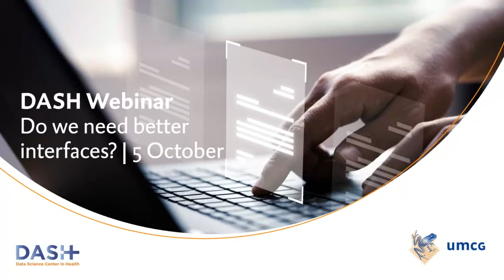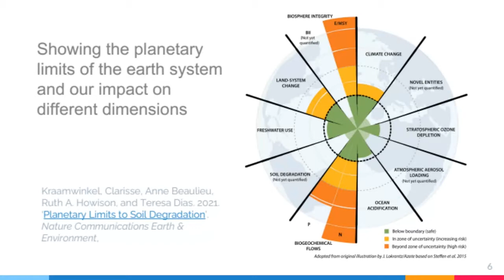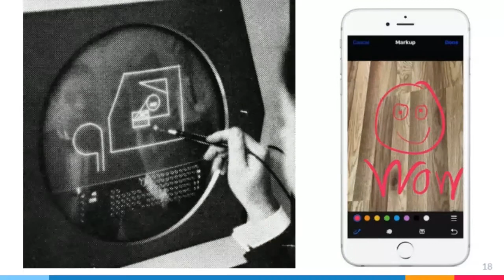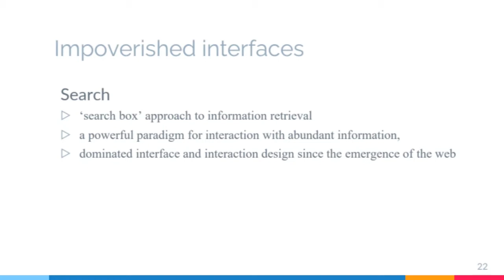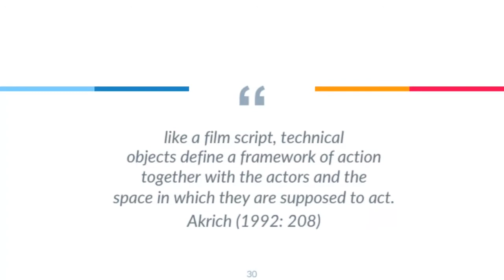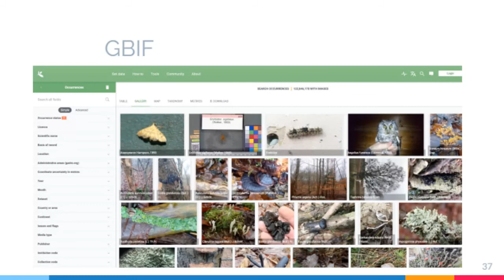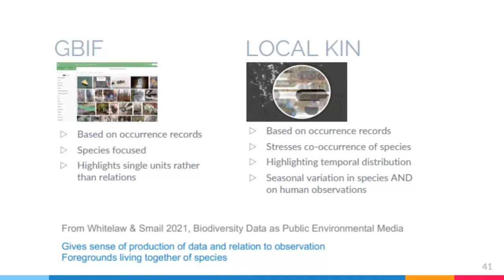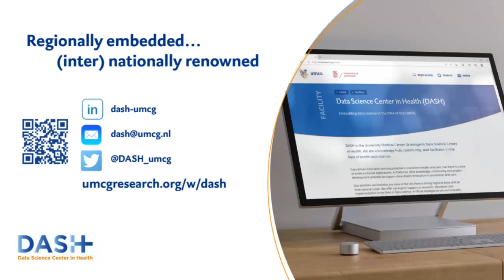DASH Webinar: Do we need better interfaces?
This is a recording of the DASH Webinar 'Do we need better interfaces' that was hosted on October 5, 2022. This webinar was hosted by Esther Metting, Assistant professor and expert eHealth at the Data Science Center in Health (DASH).

When working with data as researchers, we tend to treat interfaces as functional elements that provide access to our object of study. In this talk, Prof Dr Anne Beaulieu explores what happens when we slow down and examine the interface as an important space of action that shapes what we do, and also how and what we know with data.

In this webinar, you will learn more about what it means to approach interfaces as practices rather than devices (objects or technologies). These insights will form the basis for the second part of the lecture, in which Beaulieu will address the follow-up questions raised by the title: Better, for what or for whom? Better, how? Interfaces have the potential to shape relationships between humans, machines and more-than-humans, and to support new kinds of research, but in doing so, ambiguity, complexity, exploration and multiplicity are of immense importance.

DASH is the Data Science Center in Health of the UMCG: a knowledge hub, community and facilitator in the area of health data science. DASH aims to advance data science in health by supporting innovative research projects and by bringing experts in data science, artificial intelligence and ehealth together.